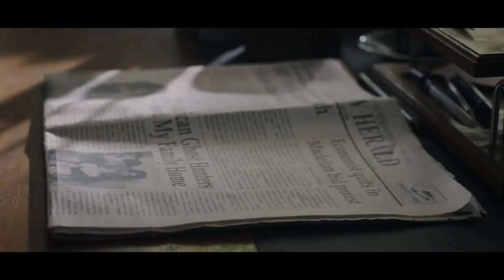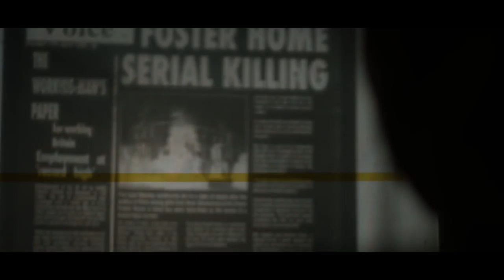Проклятие: Обитель смерти русский Трейлер HD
Проклятие: Обитель смерти (2020) русский трейлер

Джексон и Энджела зарабатывают на жизнь тем, что притворяются экстрасенсами и делают вид, что избавляют людей от привидений, в которых они сами не верят. Но однажды всё идёт не по плану.

Трейлер Проклятие: Обитель смерти (2020) смотреть онлайн

 Жанр: ужасы, триллер, детектив
Страна: Великобритания
Ориг. название: Malevolent